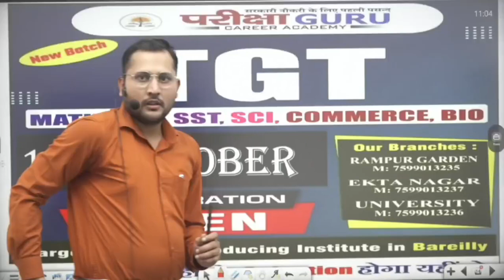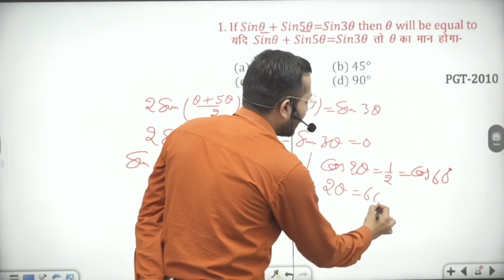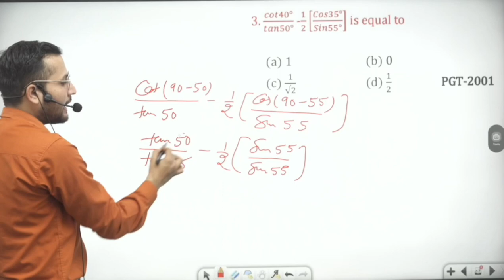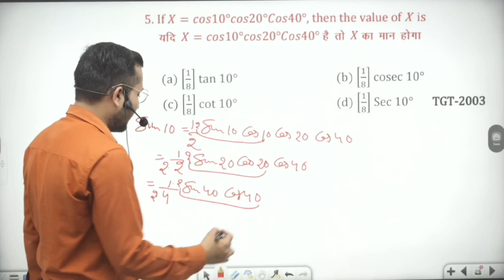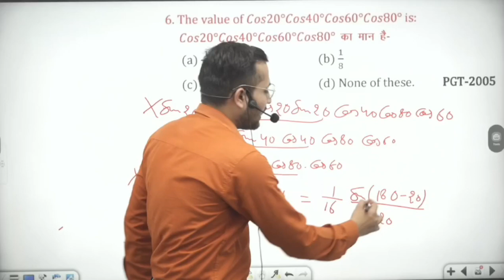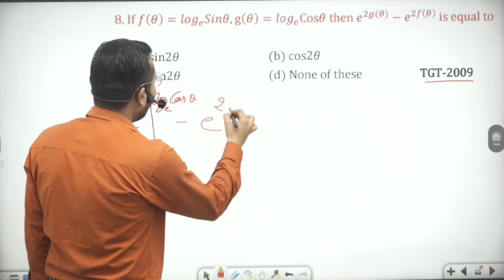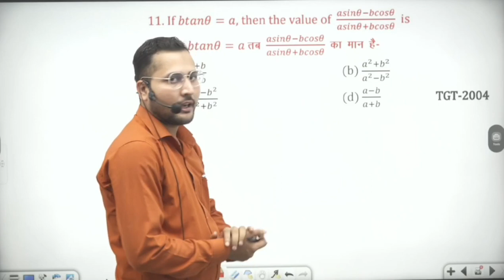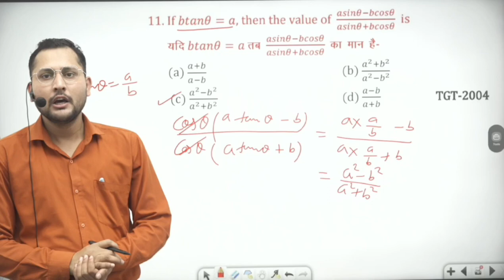UP TGT/PGT,LT GRADE ,DSSSB,KVS ,NVS EXAM ||MATHS BY HIMANSHU SIR ||PARIKSHA GURU BAREILLY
सरकारी नौकरी की तैयारी करें आज ही शुरू, JOIN सिर्फ परीक्षा गुरु

✍️ Career Counseling
✍️ Expert Faculty
✍️ Doubts Classes

Exams :-
• SSC- CGL / CHSL / CPO
• UPSI / UPP
• UP LEKHPAL
• UPSSSC, UP PET
• RAILWAY

• UPTET / CTET
• SUPER TET
• TGT / PGT
• RAILWAY